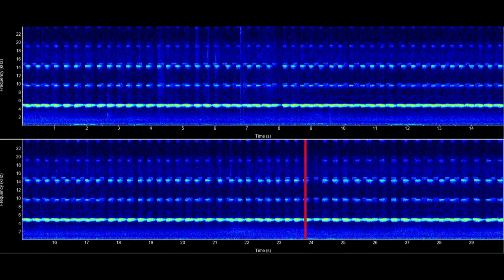Cicada species (Family: Cicadidae) - Sea Search Sound Library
Cicada recorded on the 2nd of March 2021, in Cape Town, South Africa in the early morning. Recordings made from a residential garden using an Open Acoustics AudioMoth sampling at 48000 Hz and medium gain settings.

This video forms part of the Sea Search sound library! Find the full sound library in the Sea Search Sound Library playlist on the channel.